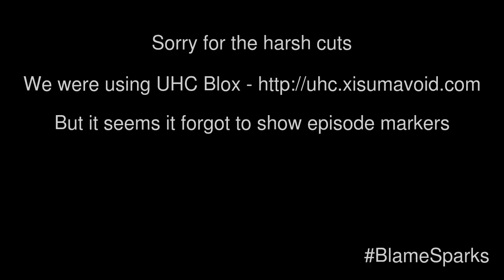Patchwork Gamemode 4 UHC Season 7 - Epsiode 7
Patchwork UHC is back with Season 7!
This season, six teams compete to be the last team standing.
No health regen, no branch mining, no regen potions. no hope!
This season also sees the return of GameMode4 modules installed into the world to add an added element of danger!